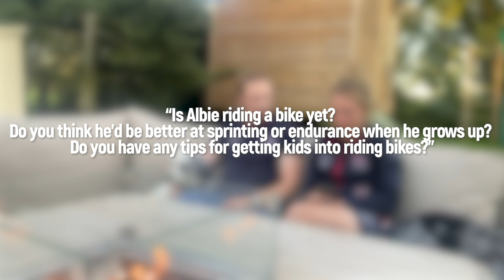Jason & Laura Kenny: Your Questions Answered